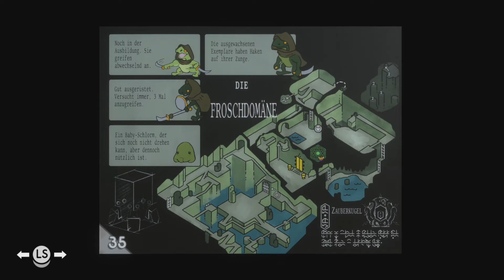Tunic #15 - Froschdomäne // Let's Play TUNIC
Let's Play Tunic - [ Tunic • Let's Play • Deutsch • German • Xbox Series X ]
Kleiner Held ganz GROß. Schon oft wurde dieser Leitsatz in Videospielen verwendet, ab und an hatte dabei auch der Held ein grünes Gewand an.
Jetzt kommt eine neue Geschichte mit diesen Vorgaben hinzu. Allerdings geht hier dieses Mal ein wenig flauschiger zu.
In Tunic gehen wir mit Fuchs und Schwert auf die Monsterjagd und untersuchen das Geheimnis einer Gottgleichen Entität hinter goldenen Türen.